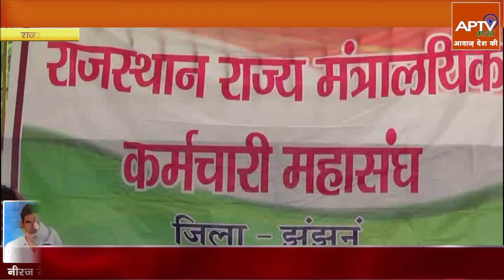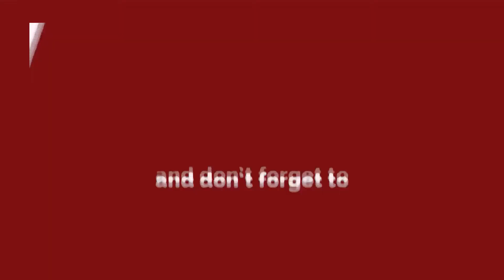Rajasthan राज्य मंत्रालय के कर्मचारियों का धरना, सरकार को चेतावनी